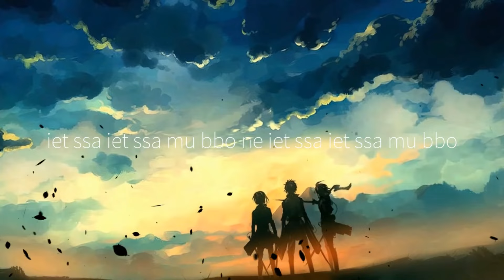別知己 (柔情版 翻唱) - CC lyrics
** Heads-up: turn on CC for timed lyrics **

Cover of 別知己

原唱：海来阿木
翻唱：良³
作詞：海來阿木
作曲：海來阿木

月亮冷冷地掛在天上
它也知道明天將是一場離別
我們升起火堆　唱起歌兒　跳起舞來
趁著酒意訴說這一生的悲與喜

月亮妳別再柔情似水
我的朋友你別再多愁善感
昨天已經過去　所有的傷心和煩惱已離去
你要相信明天的天空　會更蔚藍

iet ssa iet ssa mu bbo (慢走 你慢些走)
ne iet ssa iet ssa mu bbo (我的朋友 你慢些走)
ngat qop bop iet ssa mu bbo (我的朋友別著急 你慢些走)

不知不覺地天就亮起來
我們唱睡了黑夜唱睡了星辰
在你踏上離別的火車　那一刻我只顧著流淚
忘了揮手　忘了說再見　望一路珍重